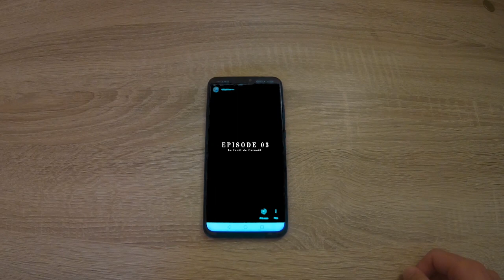[INTO THE BREIZH] Episode 3 - La forêt de Carnoët : projet Blair Witch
Il l’a déjà « « faite » de nuit, mais pour les besoins du tournage, Yohann (@yohannlc_) s’est aventuré dans la forêt de Carnoët en pleine journée : on est moins gêné par les soupirs des « esprits ».